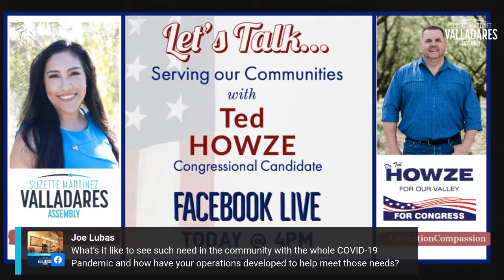Let's Talk: Community Needs during Covid-19 with Congressional Candidate Ted Howze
oin me and special guest Congressional Candidate Ted Howze at 4pm TODAY! We'll be discussing OperationChildcare and OperationCompassion... programs we've set up to help bridge the gap and provide needed items for our communities during these difficult times.